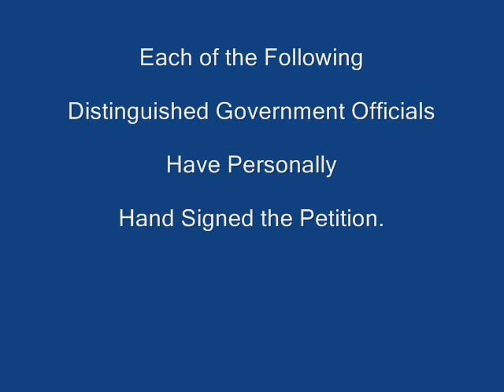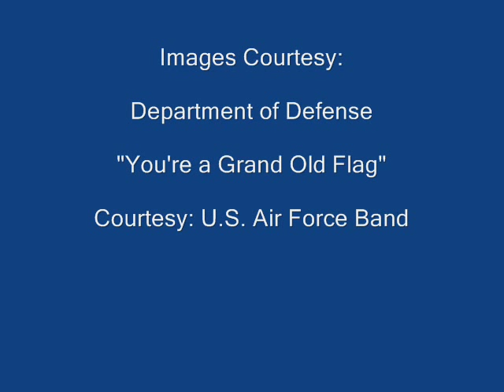Audie Murphy Pres. Medal of Freedom (Government Officials) Endorsements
Numerous government officials, both appointed and elected, have personally hand signed the petition to bestow upon Audie Murphy, America's "most decorated" soldier of World War Two the Presidential Medal of Freedom.
ad Book about Audie Murphy
This is our informational name-by-name slide show update on the Audie Murphy Presidential Medal of Freedom Petition Campaign detailing the names and images of these distinguished members of government who have personally signed the petition.
Audie Murphy was America's "most decorated soldier" of World War Two.
Further, he was an actor, best-selling author of "To Hell and Back", and businessman. Audie Murphy championed the cause of our veterans and suffered himself with what is now known as PTSD his entire adult life.

This is our video promoting our campaign to posthumously bestow upon Audie Murphy, America's "most decorated soldier" of WW II the Presidential Medal of Freedom, our nation's highest civilian honor, awarded by the President to those who have faithfully served the Nation by their courage, compassion, humanitarian acts, or lifetime achievements, or who have significantly contributed to the peace and security of our Nation.

Executive Administrator
ALM PMoF Petition Campaign

Organization:U.S. Air Force Concert Band
Song: You're a Grand Old Flag
***The U.S. Air Force Concert Band is provided as a public service to the citizens of America by the Department of Defense.

The images contained on this video and listed numerically below are courtesy of the Department of Defense (Defense Imagery) are Public Domain.
Those photo identifiers and numbers are listed here:
1) Melvin Laird: HA-SC-99-00370
2) Frank Carlucci: DF-ST-89-01893
3) Anthony Principi: DF-SD-06-14952
4) John Marsh: DA-SN-91-09559
5) Thomas White: DA-SD-03-15048
6) Senator Jeremiah Denton: DD-ST-99-04312
12) Lieutenant General J.W. Becton:  DA-ST-84-07962
13) Everett Alvarez: DD-ST-99-04353

The images listed numerically below are courtesy of the Department of Defense (Defense Imagery) are Public Domain.
7) Senator Robert Dole: Bob_Dole_PCCWW-Photo_Portrait.JPG
This work is in the public domain because it is a work prepared by an officer or employee of the United States government as part of that persons official duties under terms of Title 17, Chapter 1, Section 105 of the U.S. Code.
8) Senator Kerrey This is an official White House photograph of a Medal of Honor presentation ceremony and as such falls under public domain.
9) Senator Alan Simpson: This is a screen shot of a White House Press Conference (Please note White House logo upper right hand corner) taken from an official White House feed. As such it falls within the realm of public Domain.
10) Congressman Bob Michel: This is a screen shot taken from an official White House Ceremony and pubically broadcast on C-Span on 20 September, 1994
11) General James Jones: This is a screen shot of a White House Press Conference (Please note White House logo upper right hand corner) taken from an official White House feed. As such it falls within the realm of public Domain.
14) Audie Murphy: This photo is courtesy The National Archives and is public domain governed by a work prepared by an officer or employee of the United States government as part of that persons official duties under terms of Title 17, Chapter 1, Section 105 of the U.S. Code.